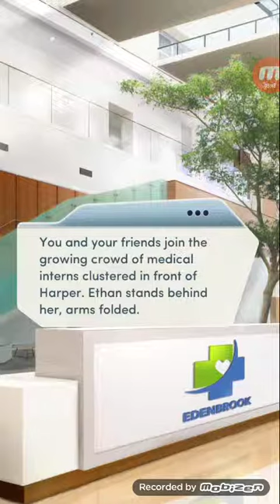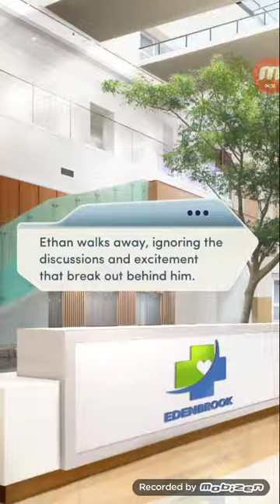(diamonds) Choices: Open Heart, ch. 4 (3/3) (Dr. Bryce Lahela's Route)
《☆》(diamonds) Choices: Open Heart (Dr. Bryce Lahela's Route)

OPEN HEART - You’re the newest medical resident at Edenbrook Hospital, working under the brilliant and demanding Dr. Ethan Ramsey. Can you make the cut?

amazon appstore ▪